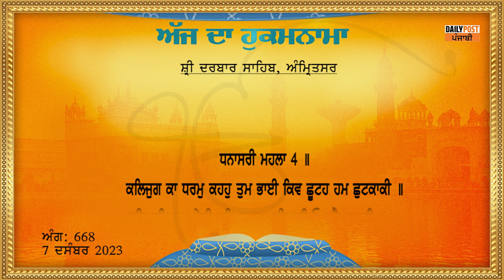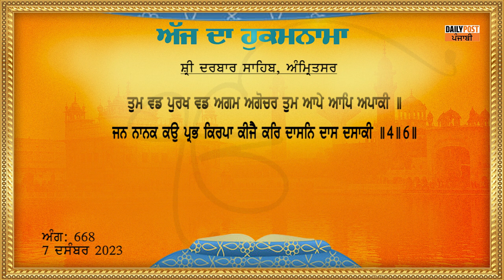Daily Hukamnama Sri Darbar Sahib | ਸ੍ਰੀ ਦਰਬਾਰ ਸਾਹਿਬ ਤੋਂ ਅੱਜ ਦਾ ਹੁਕਮਨਾਮਾ | 7-12-2023